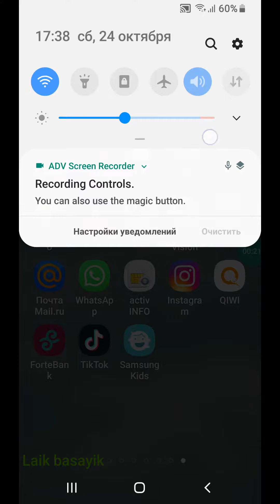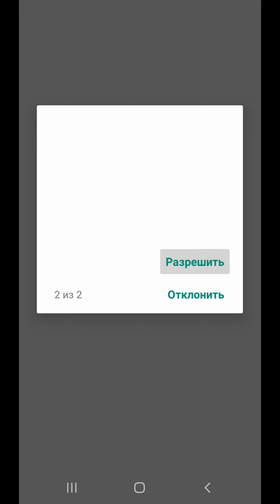Samsung телефонды сәби балаға осылай бересіз